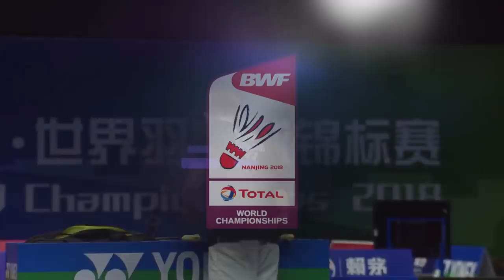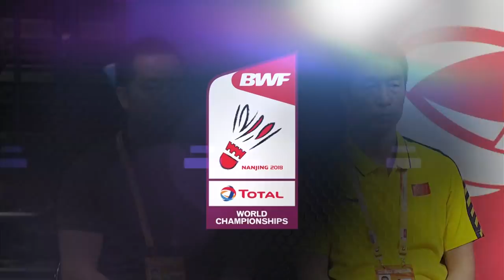MS | LIN Dan (CHN) [9] vs Mark CALJOUW (NED) | BWF 2018